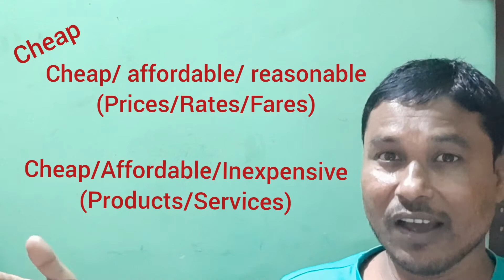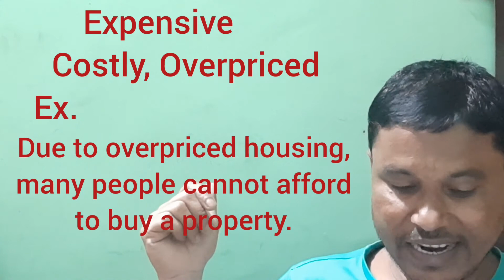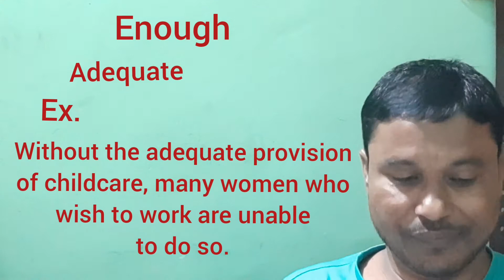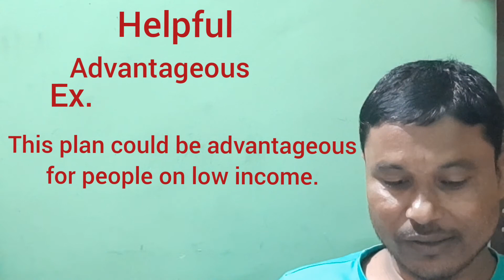IELTS Writing/ Synonyms for Adjectives/ IELTS Vocabulary/ Band 8/ Explained in Bengali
Best Grammar Books.

Best Novel...

The Namesake
The Prophet
The Alchemist

My Gadgets
Mob. Tripod